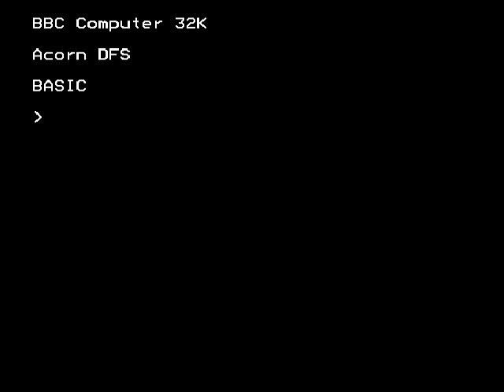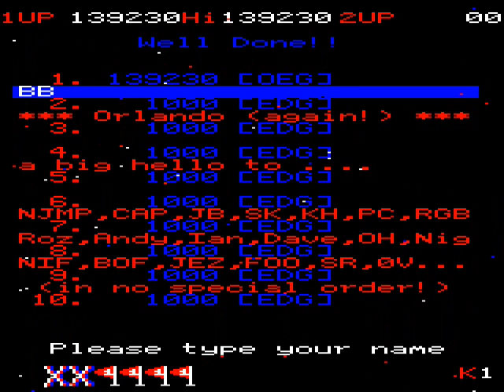Acorn Electron game Zalaga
This is the Acorn Electron version of Zalaga, very similar to the BBC Micro version, but the 10kB extra RAM (using Mode5 instead of Mode2) is used for statistics, demo mode and other little extras.